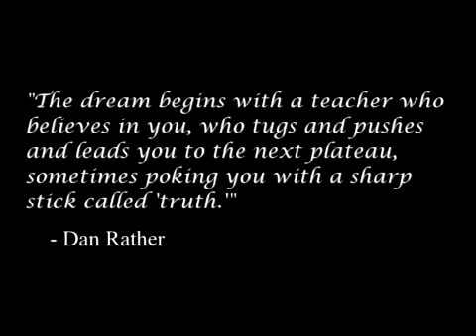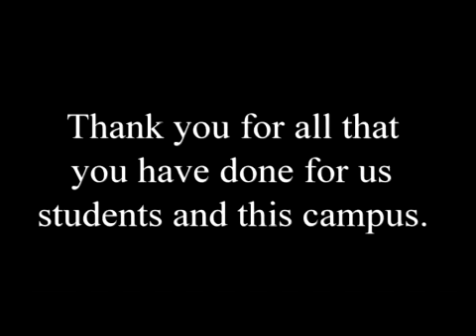Wayland Teacher Appreciation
This video is for the Wayland's teachers to say thank you for all that they do for us.